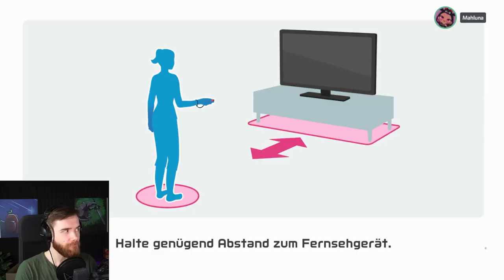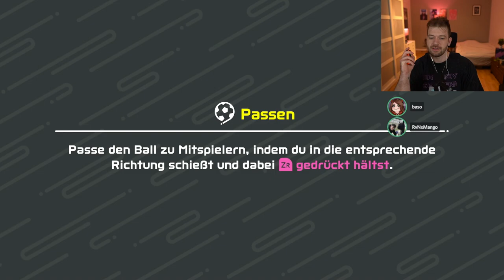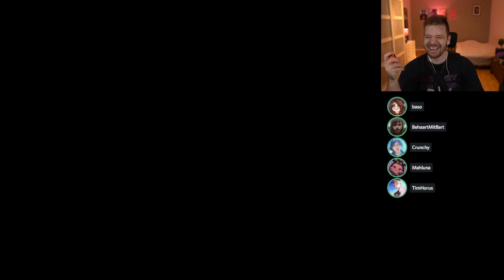Ich habe 8 Streamer zum Fußball Turnier geladen (aber keiner weiß wie´s geht)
➡️ Timhorus hat eine Switch Sports Lobby mit Mahluna, Vlesk, Dhalucard, RvnxMango, Baso, BehaartmitBart & Crunchy gemacht & obwohl nur Bowling gespielt werden sollte war der Fußball Modus das beste ever!

Outro - Corpse Husband